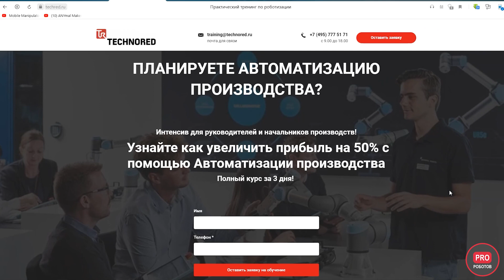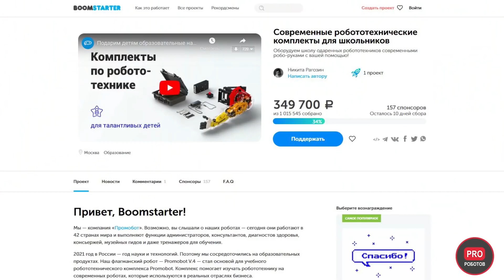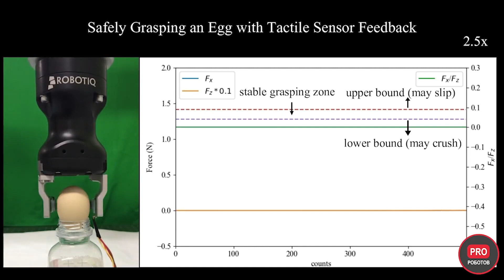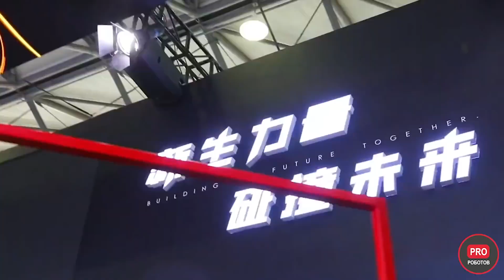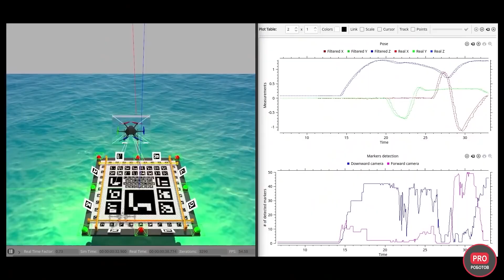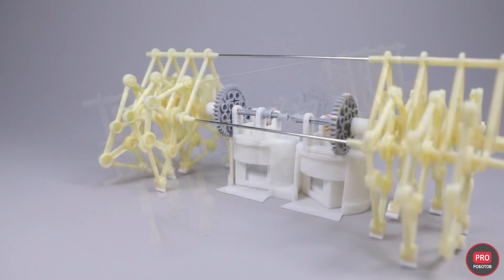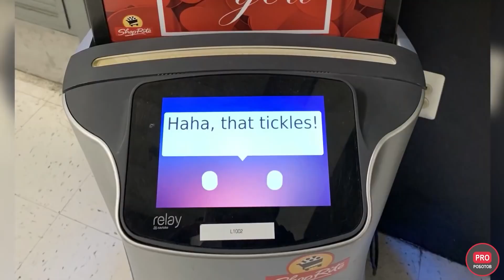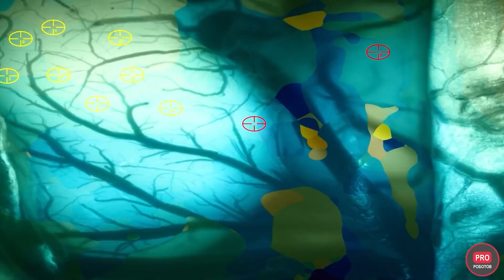Новейшие роботы и технологии будущего: все новости технологий за март в одном выпуске!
Всем привет! Вы на канале PRO Роботов и в этом выпуске новости высоких технологий. Мы собрали для Вас самые интересные и захватывающие новости технологий за весь март 2021 в одни новостной дайджест (сборник всех новостей, выходивших на канале за месяц). Новости Илона Маска, новые роботы, в том числе новый робот Boston Dynamics, военные роботы, гигансткие роботы, дроны, беспилотники, все это и не только в новом выпуске новостей высоких технологий. Смотрите видео до конца и напишите в комментариях какая новость впечатлила Вас больше других?

Тайм-коды
0:00 Новости робота Boston Dynamics, звездолет Илона Маска, новый дрон DJI с гарнитурой
8:29 Новости компаний Илона Маска, роборуки для робособак, осязание для роботов, роботы-рыбы
16:22 Новый китайский робот, полицейский дрон, проламывающий окна, новости Илона Маска, конкурс DARPA
26:09 Новый робот Boston Dynamics, первый прототип звездолета Илона Маска, самовосстанавливающиеся роботы, вертипорт в Италии